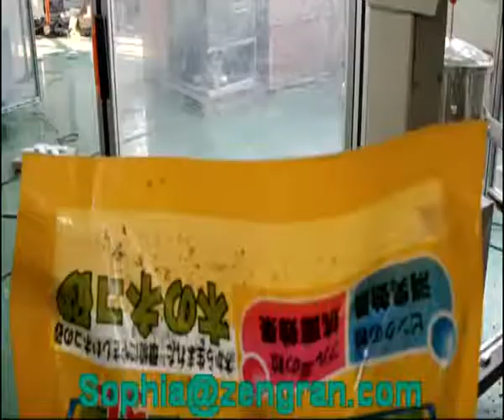pet food /animal food full automatic packing machine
This machine can full automatic packing 10-25kg Pet food .Can automatic weighing ,bag taking ,material feeding and sealing bag .